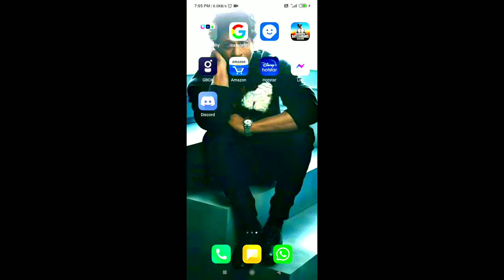I TRIED SO HARD | PUBG MONTAGE | SABBY GAMING